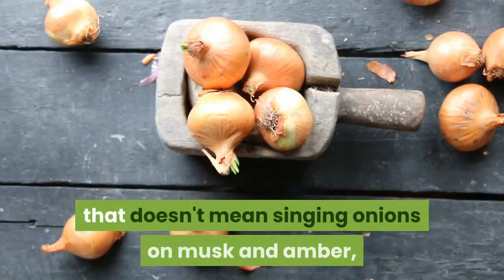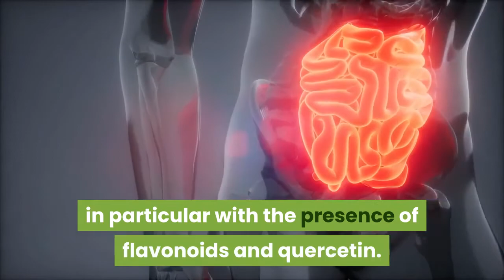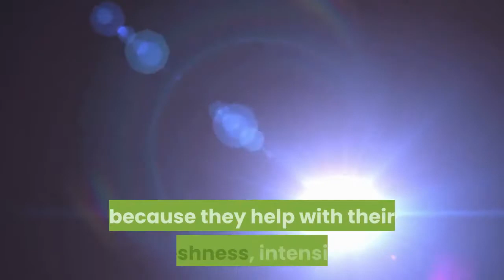health benefits of red onions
Benefits of Onions

  Al-Asma'i, who asked Harun Al-Rashid about the fact of love, says: it is something that amazes the heart of the disadvantages of the beloved and finds that the smell of onions of good  -love is larger than musk and amber, of course, that doesn't mean singing onions on musk and amber, but the previous saying slanders onions because of its scent Who cares, then  it's defamation, so what's the benefit then?  This is what we cover in this video, which reviews the top 10 benefits of onions for humans.

  10 benefits of onions for the body .. protection against many diseases

  Eating a few onions a day would protect human health and prevent many diseases, and we discuss these benefits in the following points:

  Keep your heart with a half an onion cooked daily
  Several recent studies have confirmed that describing a bulky onion and eating it daily would maintain heart health, since onion increases good cholesterol by 30%, which preserves heart health and avoids the specter of weakness.  This onion can be eaten cooked, in salads or directly On a daily basis.

  Rich source of vitamin C.
  Onions are a very rich source of vitamin C, which improves the work of veins and arteries and prevents them from damage.  It also prevents the spread of infections in the body.  In addition, the presence of this vitamin contributes to the growth of cancerous tumors in the body, in particular in the colon, in particular with the presence of flavonoids and quercetin.

  Excellent treatment for women, especially menopause
  Menopause is the stage from which women suffer a lot, because hormonal imbalances are followed by certain symptoms such as weak and fragile bones, so the role of onions in protecting women against these symptoms comes from eating it daily during this period.  important age.

  Onion is a very useful chromium miner for the body
  Chromium interacts with the hormone insulin which is secreted in the blood, in particular in green onions, which in turn contain a large percentage of vitamins, in particular vitamin A, and therefore eating onions daily improves the presence of these  minerals and vitamins and thus keeps the body healthy and healthy.

 If you want to lose weight quickly .. don't wear it .. onions play this role
  Onions contain many fibers that help lose weight by regulating the stool and giving the digestive system a high efficiency because each onion carries 2 grams of fiber, which improves the maximum benefit for the human body with these fibers, in particular  the gut and the digestive system in general, so it should eat it every day.

  Keep the beauty and freshness of your hair with onion juice
  Onion juice by cutting a group of onions and pressing it through the electric mixer and adding any other additive until it becomes liquid and all the hair is painted with it, because onions have a  great advantage for the hair because they help with their freshness, intensity, strengthening and shine, and they can be repeated by applying onion hair to obtain Great results.

  Onions are sexually beneficial for men
  The advantage of onions extends until you reach to improve a man's sexual performance, since onions contain important vitamins such as vitamins A and B which are very important for men because  these vitamins and other minerals that onions contain help improve the sexual performance of a man through the blood flow to the penis or organ The male and thus increase the erection process necessary to improve this intimate relationship that l  onion is beneficial in stimulating sexual desire in men, since this desire gradually increases during conjugal intercourse, and this is if the onion is always eaten.

  White onions .. the benefits are endless
  White onions have many benefits for the body, such as:

  Check your blood sugar.
  Restoration of damaged tissue in the body.
  Natural antibiotic.
  Increases the effectiveness of immunity.
  Helps rid the body of toxins and harmful bacteria.
  An effective treatment for certain respiratory diseases such as asthma and infections.